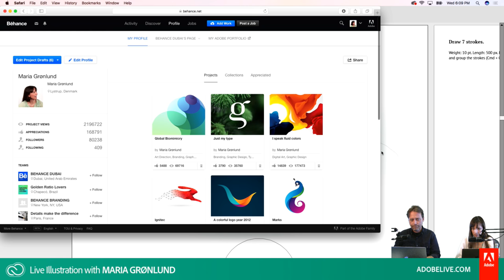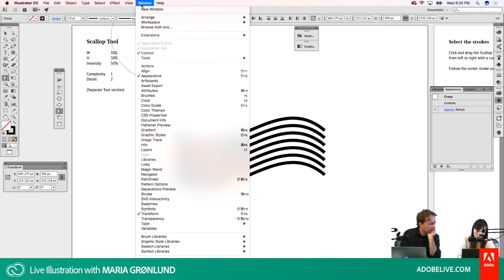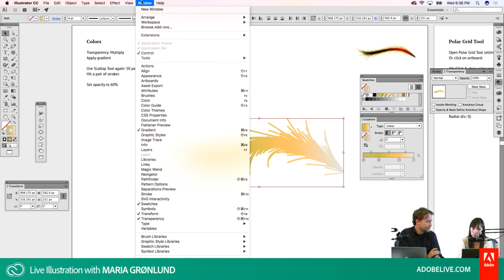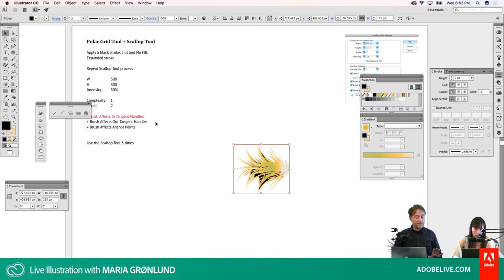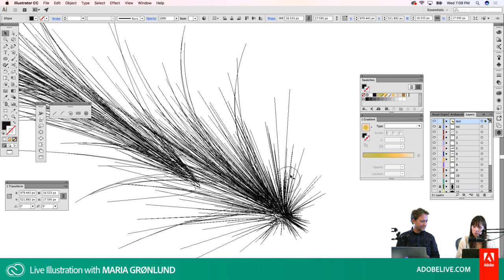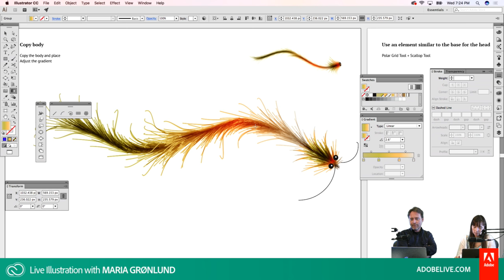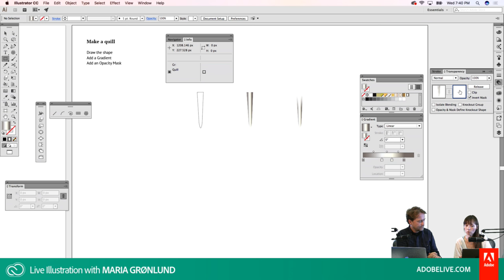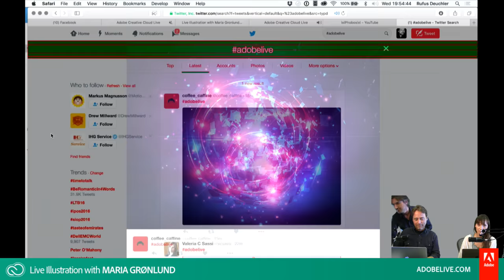Live Illustration with Maria Gronlund - DAY 2/3 | Adobe Creative Cloud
Danish Artist and Designer Maria Gronlund will show us how to create stunning and colorful illustrations and logos with Illustrator CC. She’s a true master and will share her best techniques to create quality work.